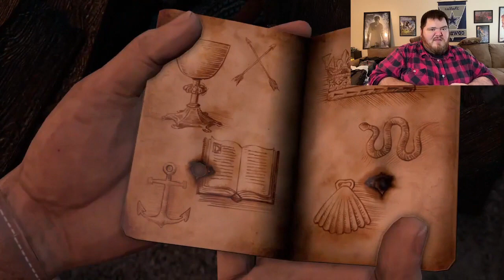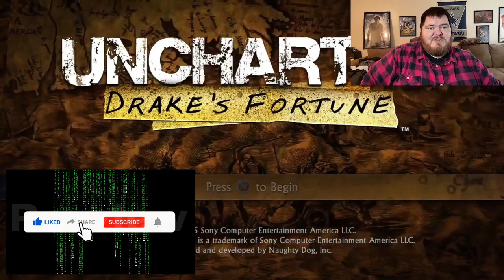Uncharted: Drake's Fortune | Chapter 15: On the Trail of the Treasure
Part 15 of my playthrough of Uncharted: Drake's Fortune. The mission played in this video includes: Chapter 15: On the Trail of the Treasure.